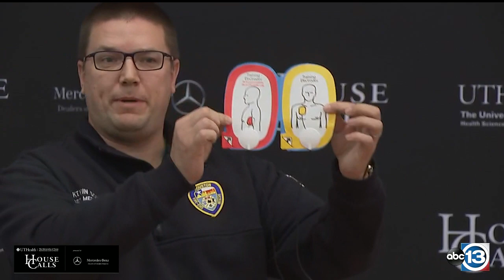Emergency Medical Response: Knowing How to Save a Life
LIVE: Do you know the first steps when you’re in an emergency situation? Hear what you should do and more LIVE from the experts at UTHealth.